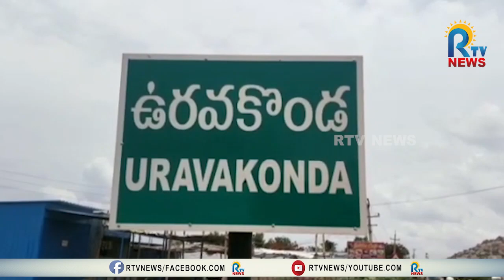నాటుసారా స్థావరాలపై పోలీసుల దాడులు - 12వందల లీటర్ల సారా ఊట ద్వంసం | RTV NEWS